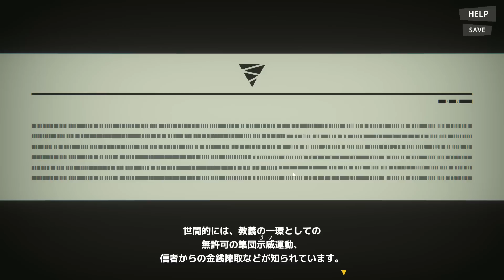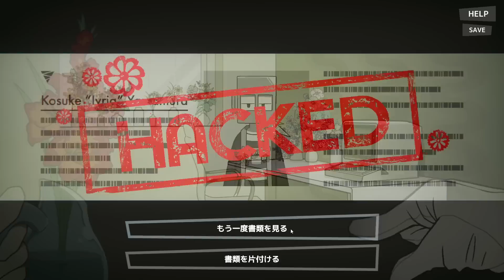[MIND HACK] #2 羨望は嫉妬に変わり嫉妬は彼を狂気に駆り立てた！？ならば壊してやろう！[ネタバレあり]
-Twitter公式アカウント『@VODKA_demo』

Donateはこちらから